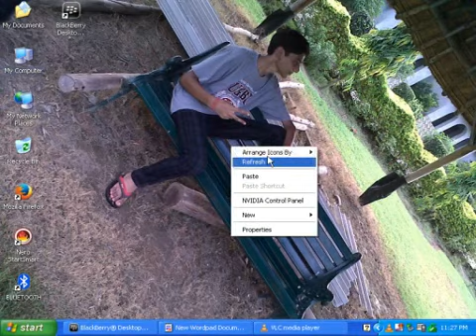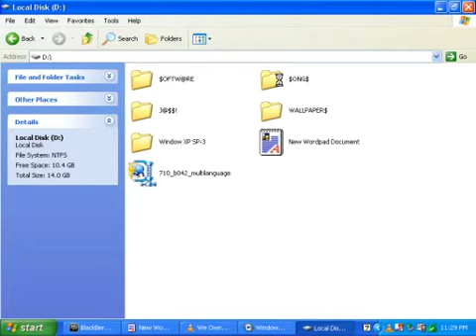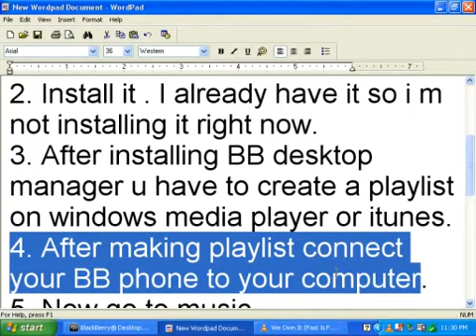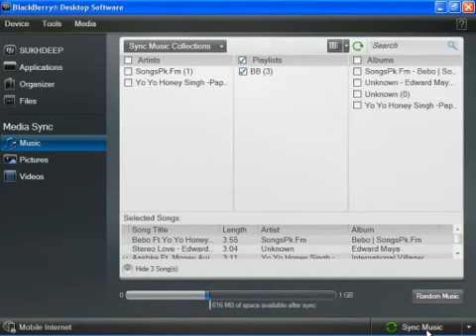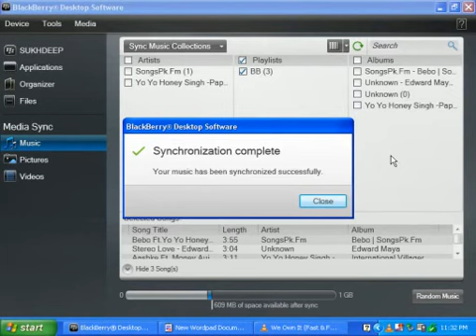How to sync music to blackberry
download BB destop manager
then follow me & remember ThE.Do.ErZ